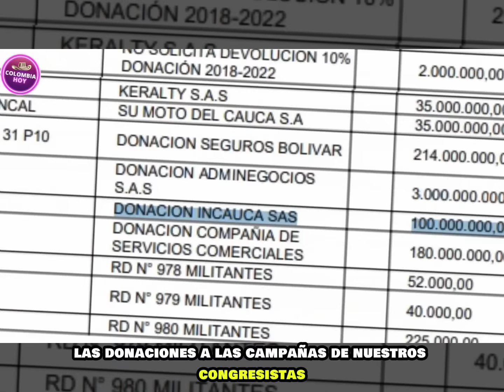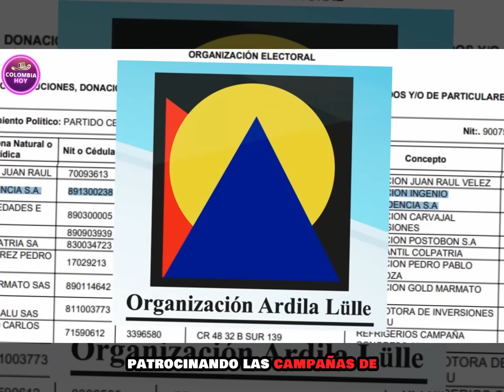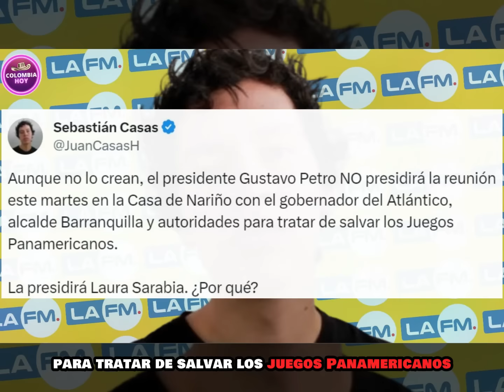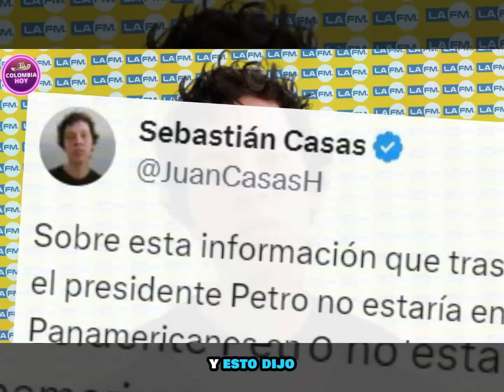July el progre se desató contra Periodista ‘Chismoso’ de la F.M